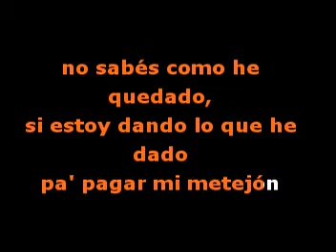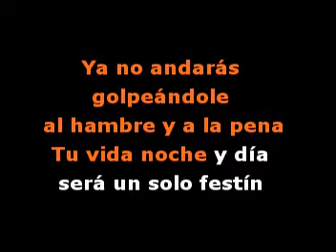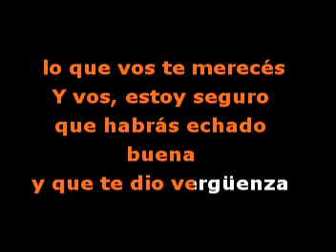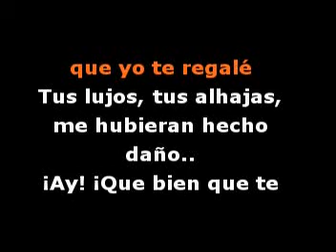Lo que vos te mereces - Video Karaoke